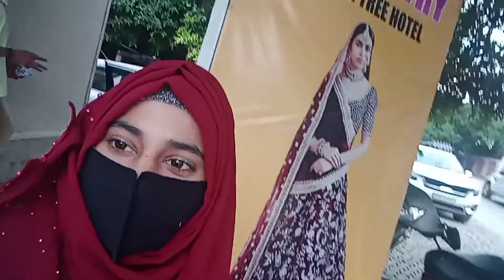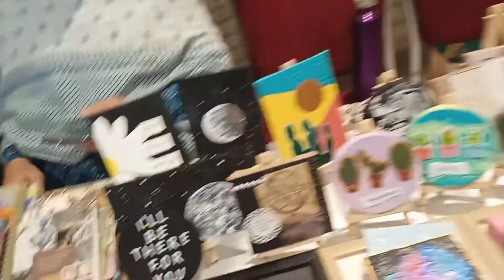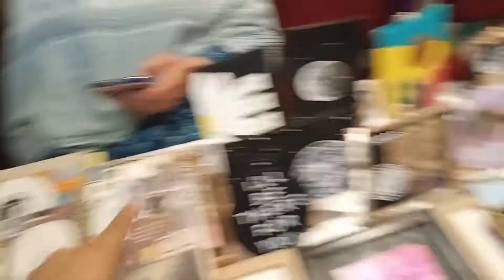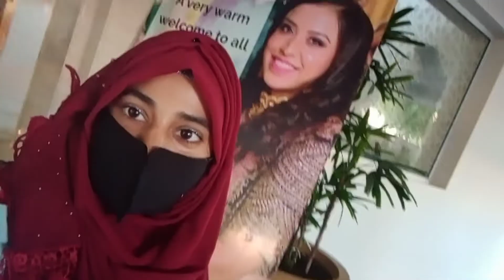Lifestyle Exhibition/Handmade/Beautiful✨✨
After a long time I am upload fantastic🤘😝🤘 vlog